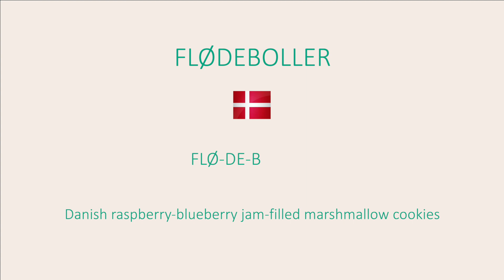How To Correctly Pronounce Flødeboller - Danish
@Joi The Cook Book